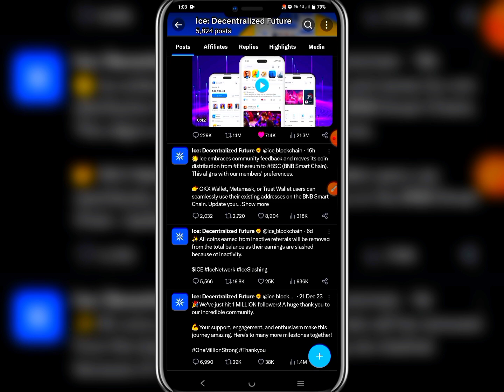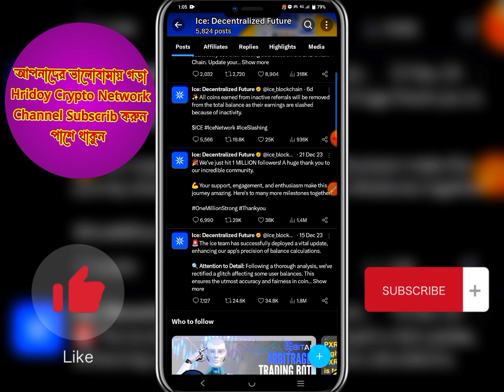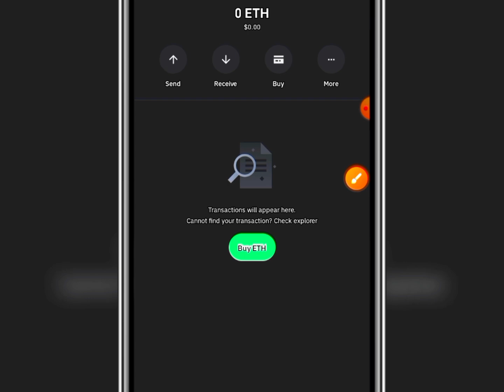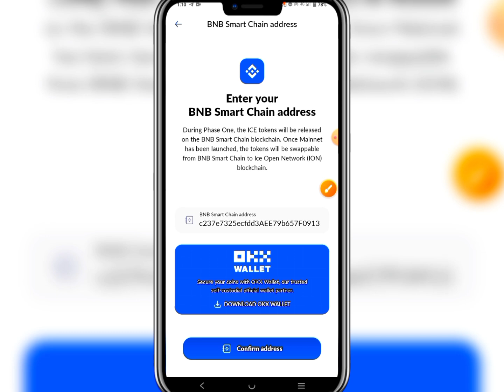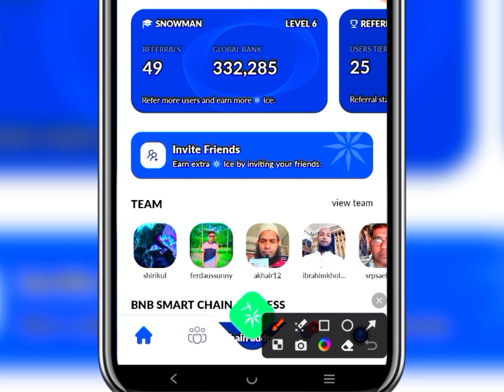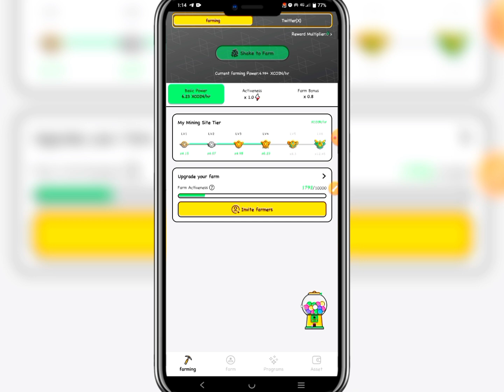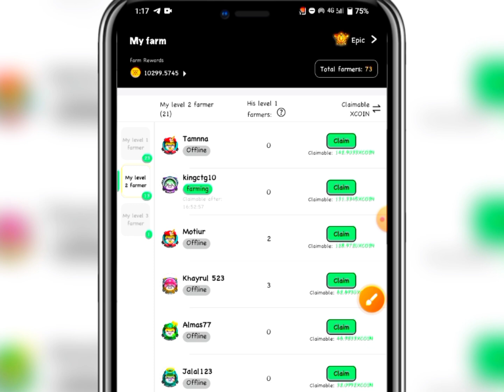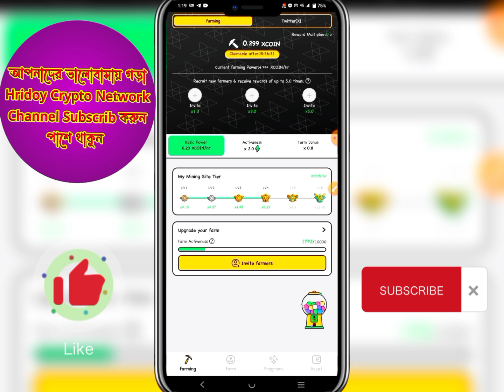Ice Network New Update Wallet Address Change | Xplus Mining New Update | Ice Mining New Update Today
New Free Cryptocurrency Mining Here ice & Xplus Mining. You Can Earn Money Online By Mining With Mobile In This ice & Xplus Mining. So Don't Delay Make An Account Now And Start Mining Right Now.

Ice Network একাউন্ট খুলুন ভিডিও দেখে বুঝে নিন ⤵️

Xplus Mining একাউন্ট খুলুন ভিডিও দেখে বুঝে নিন ⤵️